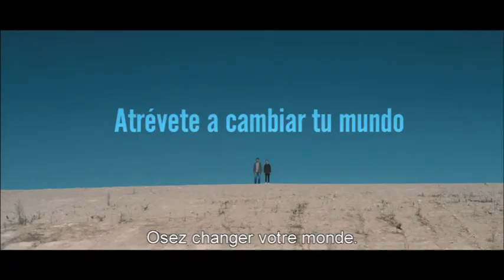LOST DESTINATION-TEASER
LE 11 FÉVRIER  2013 CHEZ SEVEN SEPT LOST DESTINATION. INSPIRÉ DE L'UNIVERS FANTASTIQUE DE MIYAZAKI, AVEC DES INFLUENCES VENUES DU RAP ET DE MATRIX, VOICI UNE ŒUVRE AUSSI ÉTONNANTE QUE PERCUTANTE. LE PREMIER FILM D'UN RÉALISATEUR À SUIVRE !